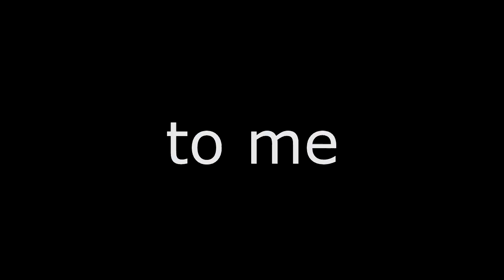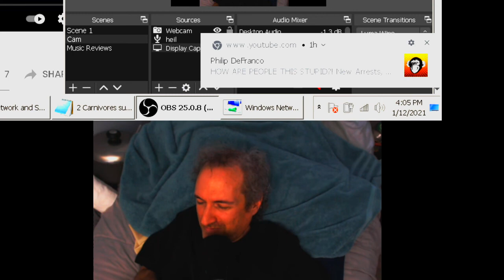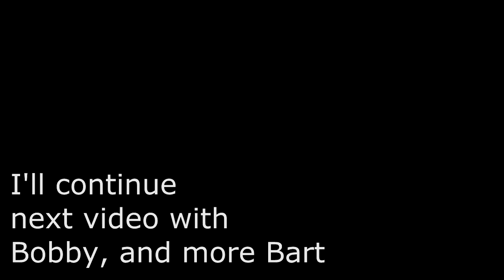When carnivore Bart Kay took the mask away on his anti-democracy mind, Pro Jan 6 big lie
People wanting to overturn the election are crazy.  (Edit: We now see in 2023 that it WAS a big lie, with the liars pleading guilty in court).  Back to 2021, along comes Bart Kay to side with the anti-democracy scumbags.  Do you need any more evidence that he's an S hole trash human?

Have you noticed that anti-vegans are usually right-wing conservatives with bald heads and facial hair.  Now they are on board with the STOP-THE-(election) who are trying to overthrow the election and the government because TEE-rump brainwashed them with a conspiracy theory of the election being stolen.  Then these crazy bald guys marched to the US Capital and broke in.